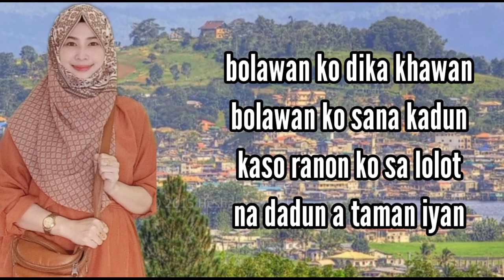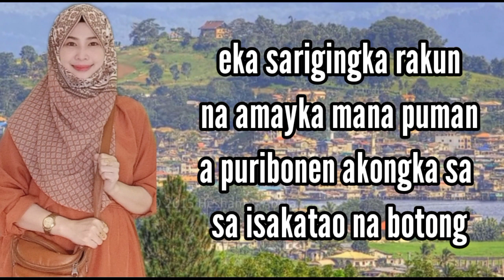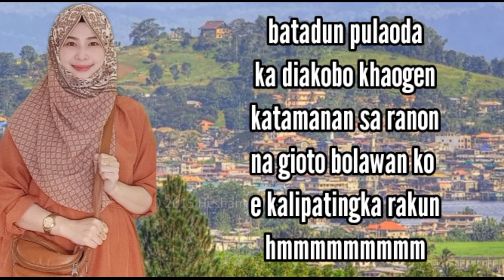BOLAWAN KO 💖 maranao song cover by: mofidah Ali OLAY (rabiyah)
original song by: JANNAH my pamangkin 💖
creadted sound to: cabib camid